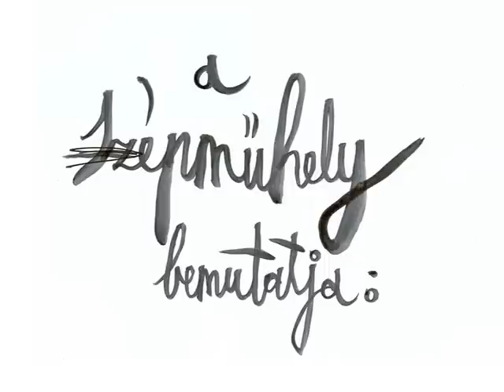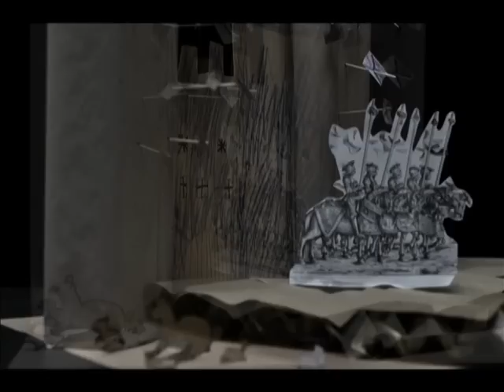Miksa császár diadalmenete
Udvari bolondok, bajvívók, szarvasvadászok, solymászok, dobosok, udvaroncok, málhavivők... Őket mind eljátsszuk.